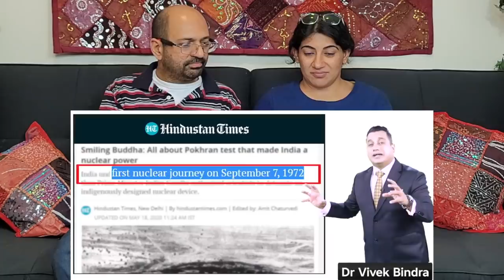Case Study on Ajit Doval | Super Spy | James Bond of India | Vivek Bindra | Reaction !!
Love & Enjoy!